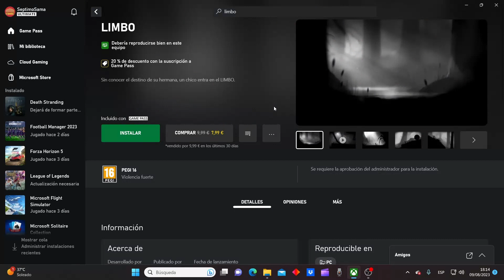Juego añadido a Game Pass PC día 9 de Agosto: Limbo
Buenas chavales, hoy 9 de agosto tenemos otro juego añadido a la plataforma de Game Pass para Pc. En esta ocasión nos traen Limbo juego del 2010 de estilo plataformas y minipuzzles con unos gráficos en blanco y negro que le dan bastante misterio. Un saludo y hasta el siguiente gameplay.